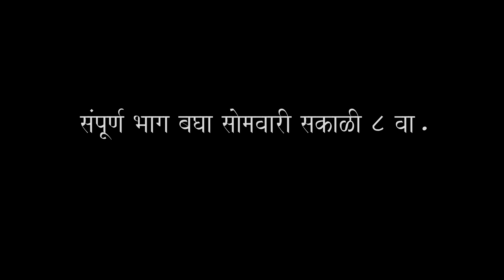कबुतरं|भाग#१२|प्रोमो|तमाशा|Kabutar|EP#12|Promo|Tamasha|Marathi Web Series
काय होणार अमोल आणि राणीच्या गोष्टीचा शेवट...नेहमीसारखा कि काही वेगळा..!
पूर्ण भाग बघा सोमवारी...!